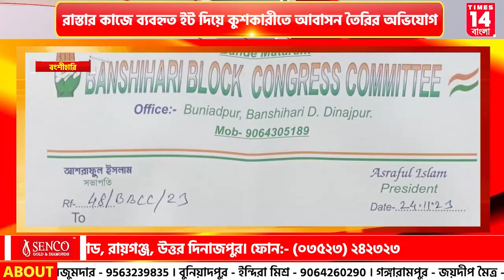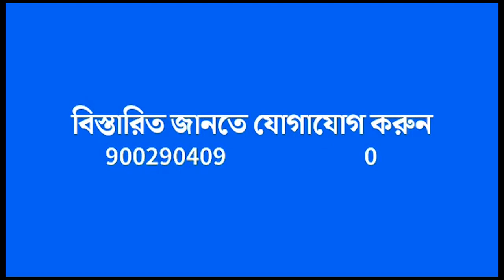Dakshin Dinajpur: রাস্তার কাজে ব্যবহৃত ইট দিয়ে কুশকারীতে আবাসন তৈরির অভিযোগ | Times14 Bangla